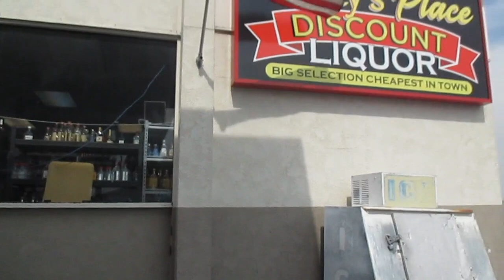biyahe Twin Falls Idaho pakadto Las Vegas Nevada S2E6